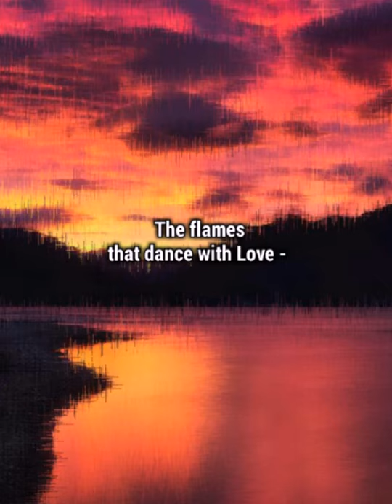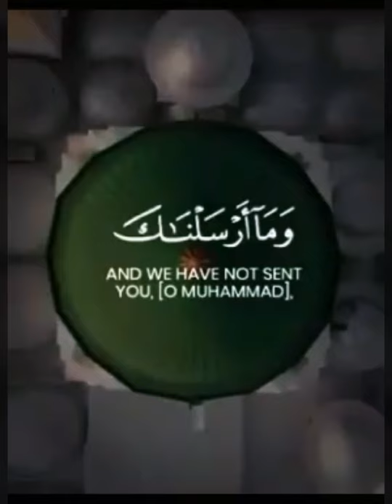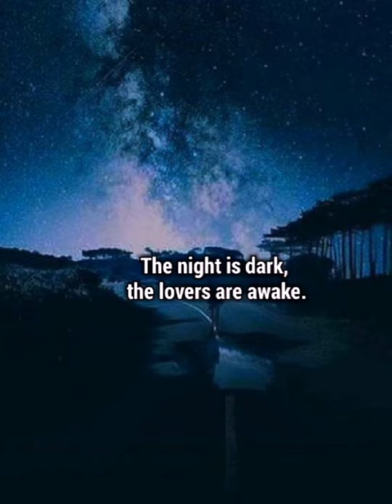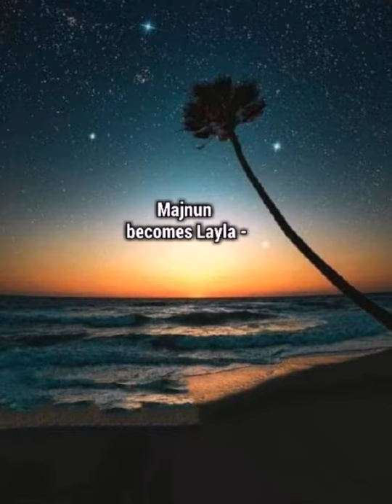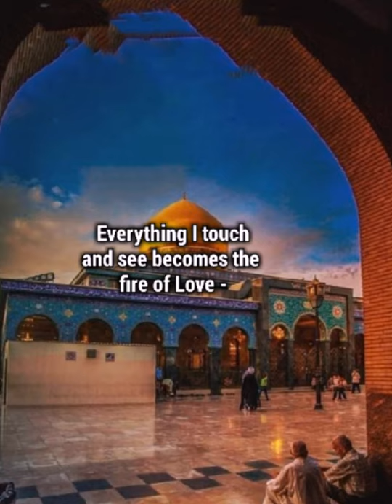Rumi Poem ~ O BELOVED, Be Like That To Me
"At the drunken tavern,
the drummer beats the drum"
~Rumi

Drunken? Check out what Rumi meant
by this metaphor in this video:

Other Rumi poetry on video by Murni
Sootchi Channel:

and more...

Hopefully the wise words of Rumi could inspire us in our daily lives. Don't forget to...
Murni Sootchi Channel's videos.